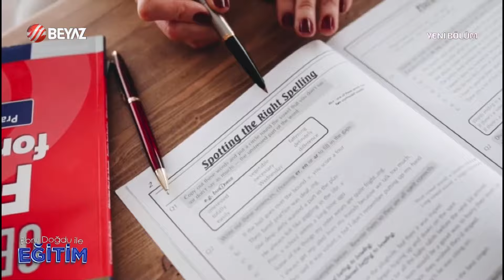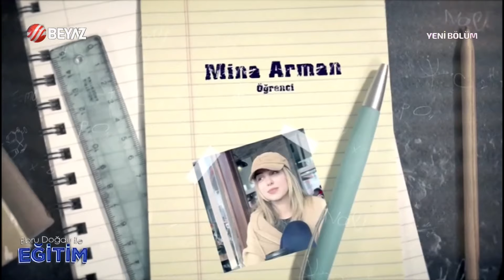Ebru Doğdu İle Eğitim 22 Nisan 2023